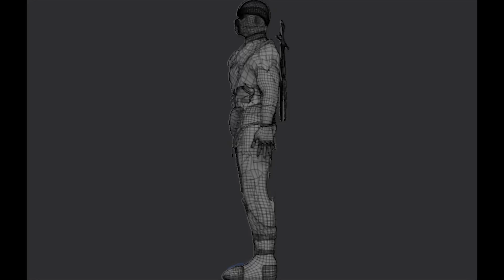Cyber Ninja model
Created in Zbrush then brought to Maya